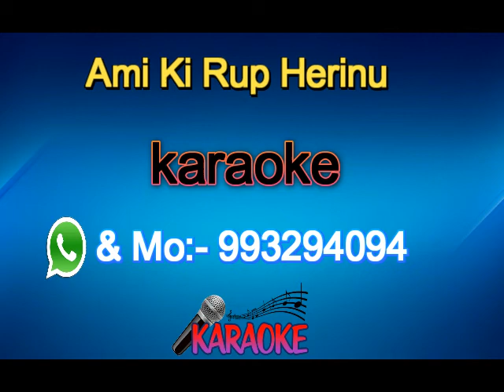Ami Ki Rup Herinu karaoke 9932940094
karaoke by Ramprasad
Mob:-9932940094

Ami Ki Rup Herinu,
Ami Ki Rup Herinu karaoke,